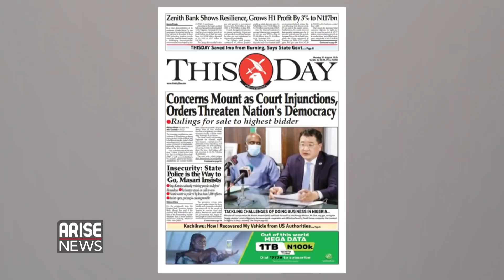THE CJN HAS TAKEN THE BULL BY THE HORN TO SUMMON THE JUDGES - A.J. OWONIKOKO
On Monday, ARISE News’ sister publication, THISDAYNewspapers, in an exclusive report, laid bare the increasing spate of conflicting court orders and rot in the Nigerian judicial system.

Not only have the indiscriminate ex parte orders and injunctions granted by courts of coordinate jurisdiction been contradictory, they pose a clear and present threat to the nation’s burgeoning democracy.

Chiefly, most of the conflicting orders pertain to political cases and highlight the ease with which judges have allowed themselves to be manipulated by senior lawyers doing the bidding of self-serving politicians.

Fortunately, the story in THISDAY was sufficiently embarrassing to prompt the ChiefJusticeofNigeria, JusticeTankoMuhammad, and the NigerianBarAssociation into action.

By Tuesday, JusticeMuhammad had summoned the six chief judges of Rivers, Imo, Anambra, CrossRiver, Jigawa and Kebbi States to explain the indiscriminate orders granted by their courts.

The NBA President OlumideAkpata also condemned in the strongest terms the unfortunate and recurring trend of contradictory court decisions.

He called on members of the Bar to also look inwards and call out its members, mostly senior members, who continue to yield themselves to be used as willing tools by politicians to wantonly abuse the judicial process.

Abiodun J. Owonikoko, a Senior Advocate of Nigeria, discusses what needs to be done to stem the tide of conflicting rulings by the high courts and at the NigerianCourtsofAppeal.